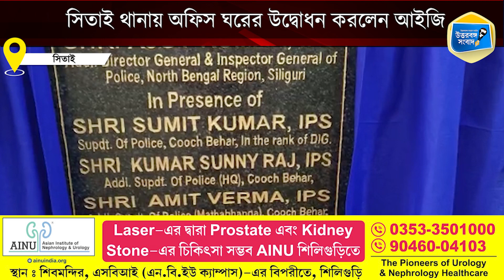সিতাই থানায় অফিস ঘরের উদ্বোধন করলেন আইজি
কোচবিহার জেলার সিতাই থানায় অফিস ঘরের উদ্বোধন করেন তিনি। উদ্বোধনী অনুষ্ঠানের প্রথমে প্রধান অতিথি আইপিএস শ্রী অজয় কুমার সহ অন্যান্য বিশিষ্ট অতিথিদের গার্ড অব অনার প্রদান।

Latest North Bengal, National and International News Update and Breaking news available only on our Facebook page and youtube channel. Watch Uttarbanga Sambad TV for  Latest news and updates about North Bengal today.